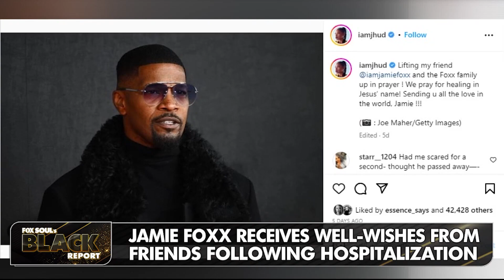Tyre Nichols’ Family FIles Lawsuit, HBCU Commencement Event And More! | FOX SOUL's Black Report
Fox Soul’s Black Report covers the latest news including 50 Cent's declaration, 60 meter sprint world record, HBCU Special Event for spring commencement ceremonies, and more!

00:00 Block A
18:09 Block B
24:24 Block C
33:12 Block D
45:52 Block E